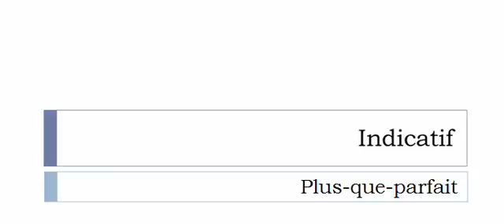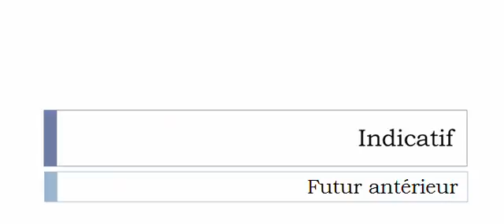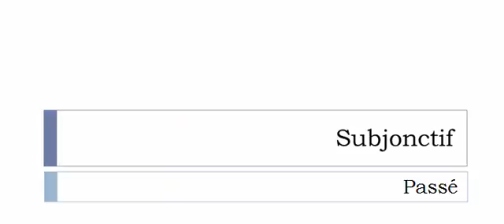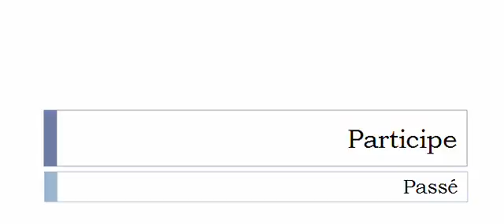French conjugation Verb = Rebaptiser